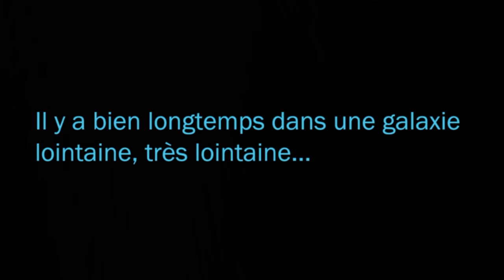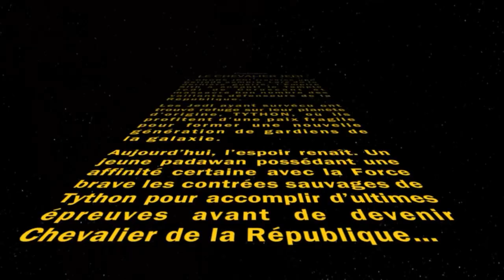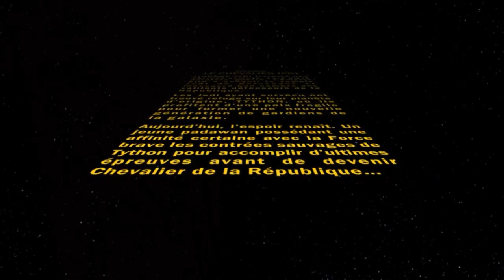Let's Play | Star Wars The Old Republic: Sentinelle Episode 01 |FR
Nouvelle série sur le jeu SWTOR, un MMORPG se jouant dans l'univers de Star Wars, nous pouvons y incarner des jedis comme des siths et choisir le la lumière comme l'obscurité...